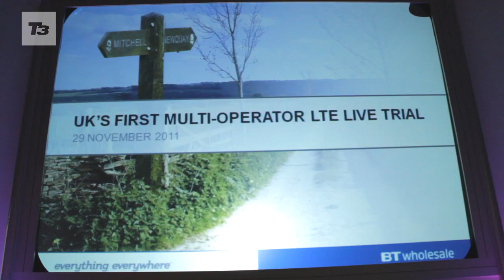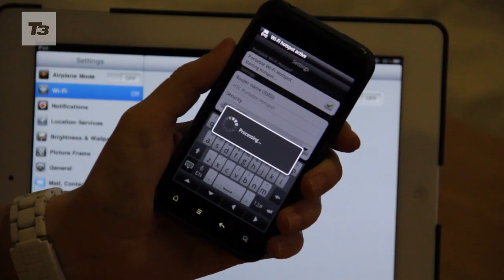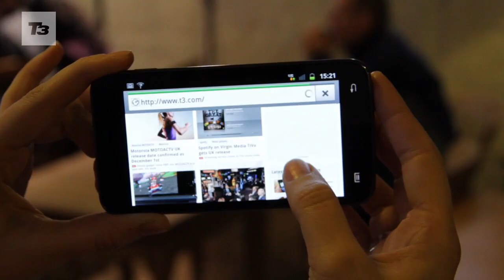Amazing 4G broadband speed test trial in Cornwall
Everything Everywhere and BT Wholesale have started the first live trial of 4G LTE broadband in the UK, installing it first in Cornwall.

This trial is the world's first mulit-operator 4G LTE Live trial and is hoping to transform the internet coverage in an area that previously had no 3G connections at all.

We tested out the speed of the 4G broadband by uploading pictures, downloading files and checking Google Earth. Check out the video to see how we got on.